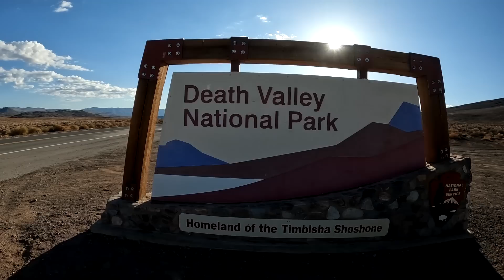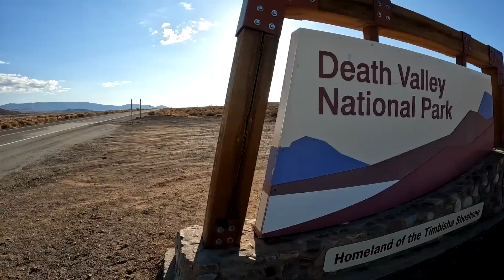ACAMPANDO no DEATH VALLEY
Você pode escolher a moto que quer levar para a garagem:

- Harley-Davidson XLH 1200s customizada Bobber
- Harley-Davidson FAT BOY customizada Estradeira
- Harley-Davidson XR 1200x customizada Scrambler